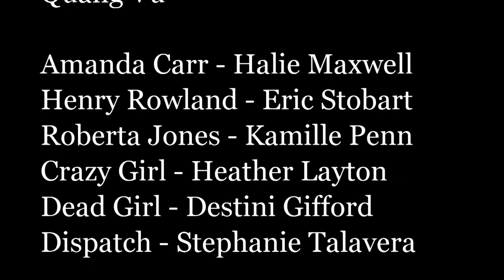The Tape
Henry and Amanda encounter a strange case.

This was created for the Atlanta 2015 48 Hour Film Project.
The required elements where:
Character - Robert/Roberta Jones - Photographer
Prop - Cassette Tape
Line of Dialogue - "It can't possibly this easy."